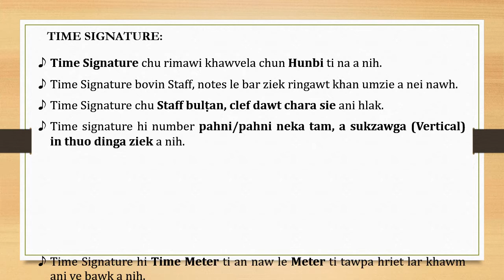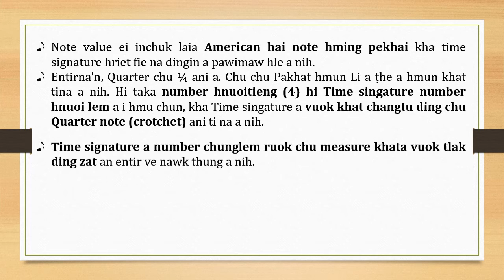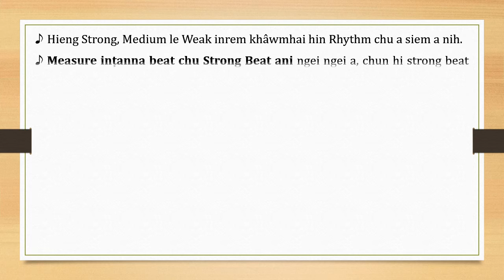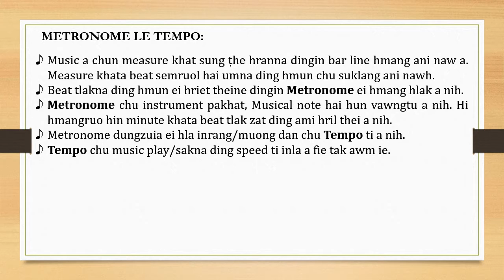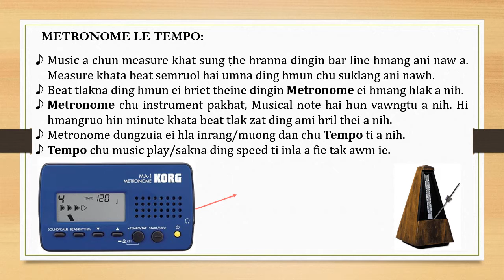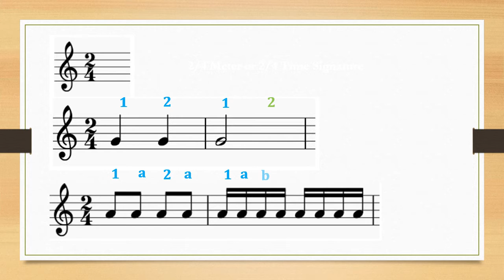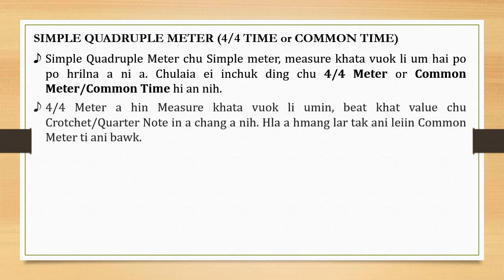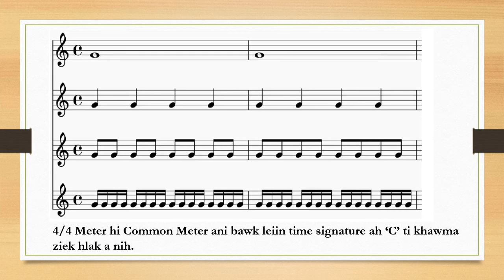Lesson 5: Music Theory - Hmar